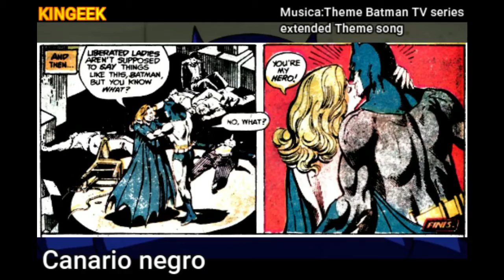PAREJAS DE BATMAN (EL AFORTUNADO)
Es millonario, es un justiciero o Héroe como prefieras catalogarlo.

Y además es un galán con las mujeres

¿¿ahi algo que este hombre no haga bien??

(aclaración) en este video no aparecerán las parejas del cine